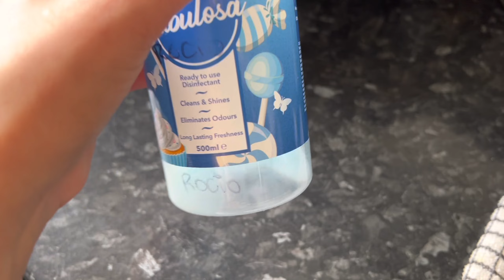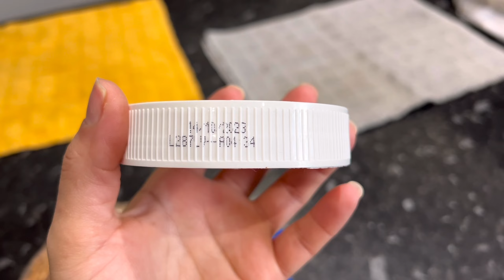vlog 💁🏻‍♀️ Mi rutina diaria a las 6AM Viviendo en Inglaterra 🫶 🇻🇪-🇬🇧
Bienvenid@ a otro vlog de mi vida en Inglaterra 🫶
Soy Yune, una Venezolana que vive en un pueblo costero al sur de Inglaterra llamado Bournemouth ♥️
En este canal puedes seguir mi día a día viviendo en este lado del charco ♥️
Instagran: @yuneoficial
Les mando un beso enorme desde Inglaterra 🤗.